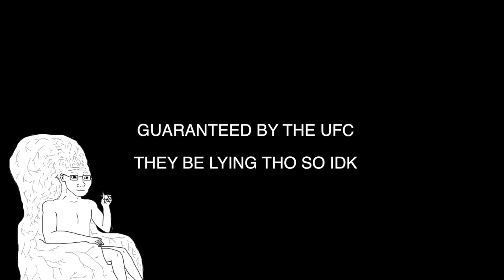Casuals Guide to UFC 289! For Filthy Casuals | Card Breakdown